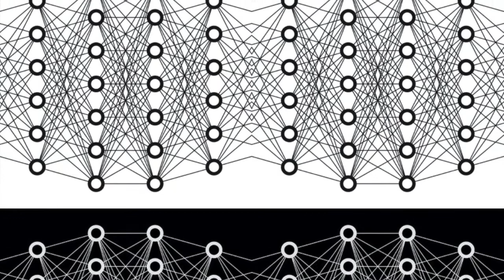SD6 - Riow Arai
from "Special Distance 2020"